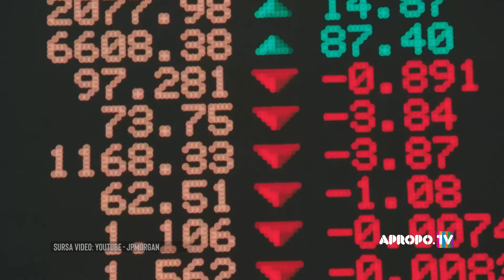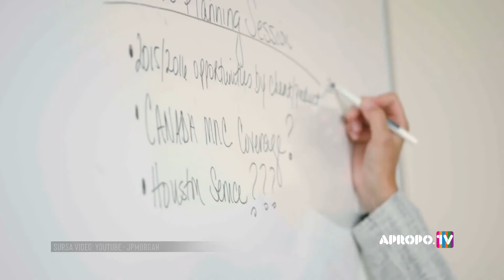Gradinitele Butterfly si Madalina Ion la Next Level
Next Level - inspirați de tot ce înseamnă mediul antreprenorial local, va propunem să descoperim împreună că există speranță, că avem motive să zâmbim și că există răspunsuri.